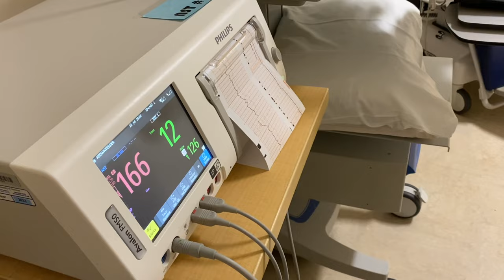SETTING UP THE NESTIG WAVE CRIB | Organizing The Nursery For Baby!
Setting up the nursery and organizing it for when baby comes! We also set up the Nestig Mini Crib and I give an update on how baby is doing at 33 Weeks pregnant.